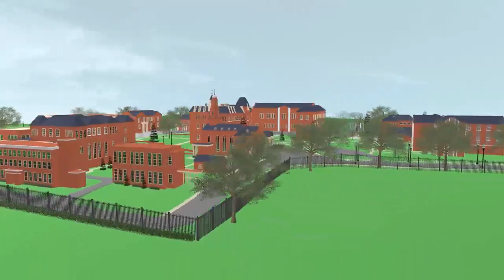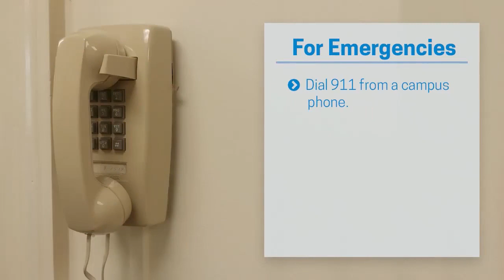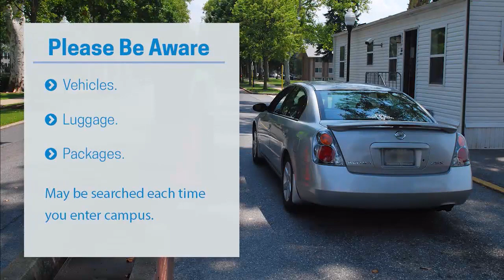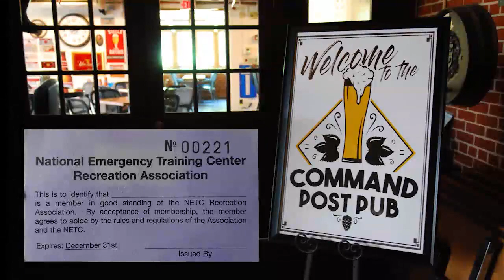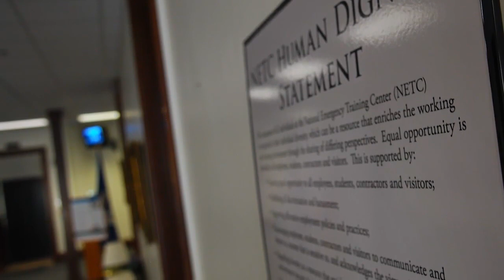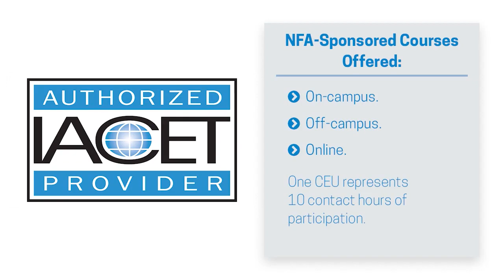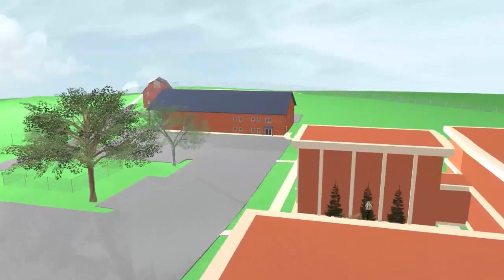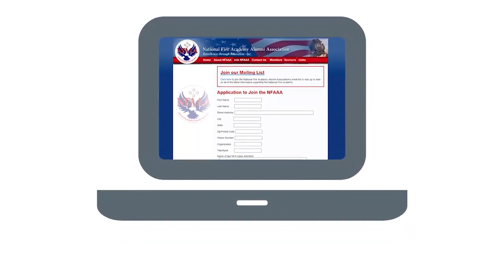National Fire Academy Student Orientation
Information about the National Emergency Training Center campus for accepted and prospective National Fire Academy students, including amenities, security protocols, policies, and student services, as well as available educational and recreational resources.